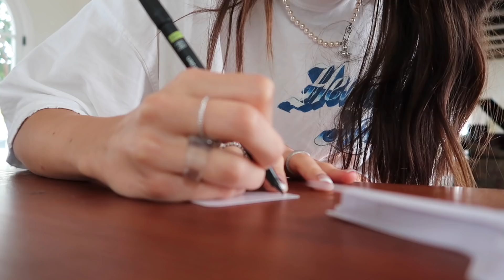FINALLY Starting Therapy, Being a Social Butterfly, Gardening! 🦋✨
NEW VLOG!!! Oh this one is a cute one... I hope you enjoy!!